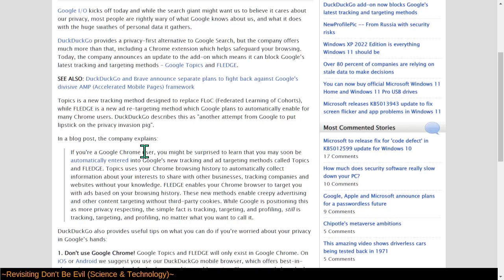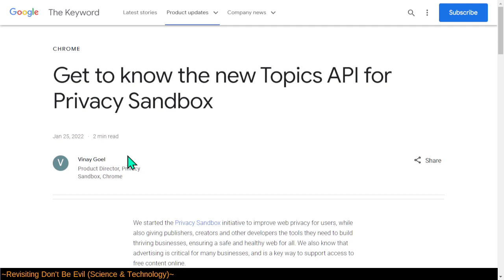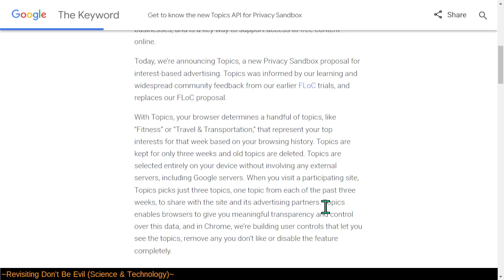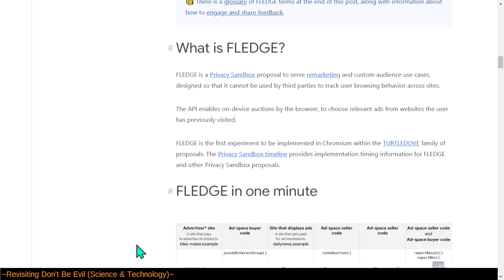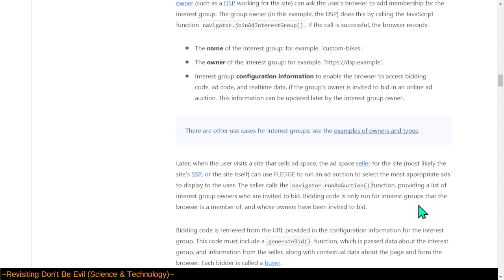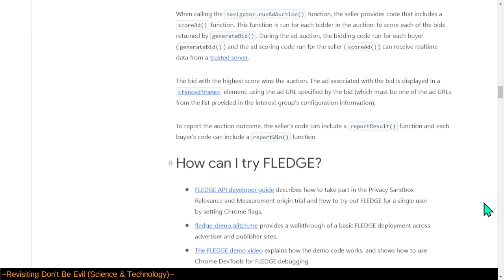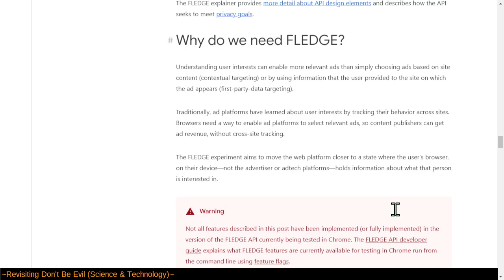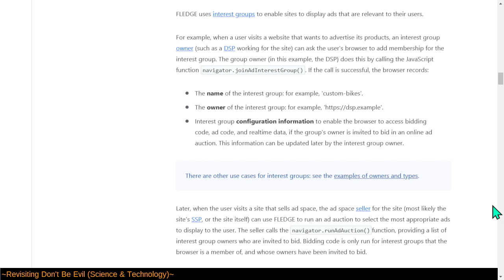Revisiting Don't Be Evil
How can Google hope to compete with browsers which empower users?